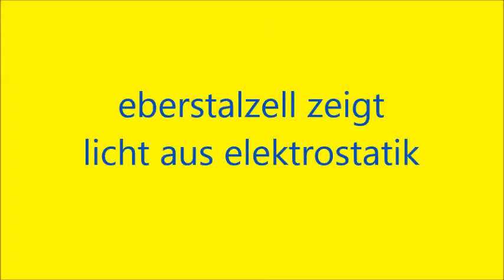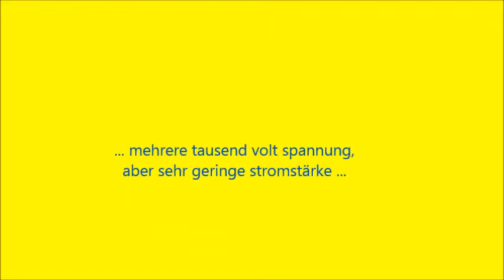elektrostatik leuchten hochpannung electrostatic light high voltage more than 1000 volt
electrostatic can create high voltage